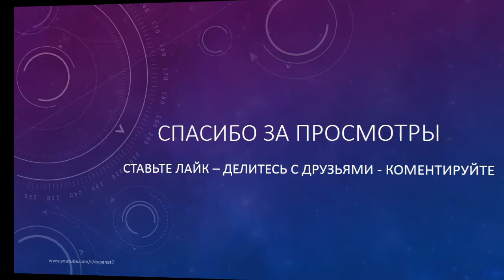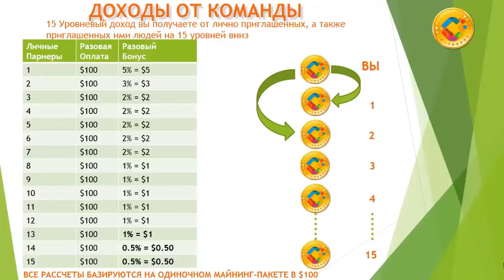MASSCRYP.Линейный маркетинг.Доходы от команды в масскрип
▼▼▼ ЖМИ ЕЩЁ ▼▼▼

●▬▬▬▬▬▬▬▬▬▬▬▬▬▬▬ஜ۩۞۩ஜ▬▬▬▬▬▬▬▬▬▬▬▬▬▬▬▬●
  ✅Новая компания с собственным блокчейном
  ✅Первой децентрализованной социально - рекламной платформой
  ✅Своей криптовалютой
  и просто гениальным маркетингом. Цифровая сеть нового поколения на технологии блокчейн
со своей криптовалютой. Африка гудит ! Индия гудит! США работает см на МЫ ТОЛЬКО НАЧИНАЕМ, А КОМИССИИ У МНОГИХ ПАРТНЕРОВ
  ОТ 200$ до 1000 $-1500 $ в ДЕНЬ! ВЫВОД УТРОМ, В ОБЕД, ВЕЧЕРОМ И НОЧЬЮ ! СПАТЬ НЕТ ВРЕМЕНИ!
  ЛУЧШАЯ КОМПАНИЯ ! ЛУЧШИЙ ВХОД ДЛЯ ВСЕХ ЛЮДЕЙ ДОСТУПЕН!
  ЛУЧШИЕ ПЛАНЫ НА БЛЕСТЯЩЕЕ ДОСТОЙНОЕ БУДУЩЕЕ С МИРОВЫМ ТОРГОВЫМ ПОРТАЛОМ ВО ВСЕМ МИРЕ! ПРИОБЩАЙТЕСЬ , ДРУЗЬЯ !

▍ ░▒▓█  ЗВОНИТЕ В СКАЙП: evpanet7 █▓▒░

  О КОМПАНИИ: По доходам все компании отдыхают! ПЕРВЫЙ В МИРЕ МЕЖДУНАРОДНЫЙ ТОРГОВЫЙ ПОРТАЛ и МЕДИА РЕКЛАМА ОБЪЕДИНЯЮЩИЙ
  БЕЗ ПОСРЕДНИКОВ ПРОИЗВОДИТЕЛЕЙ РАЗНЫХ ТОВАРОВ И КЛИЕНТОВ со всего мира НА БЛОКЧЕЙНЕ КОМПАНИИ! Будут другие проекты на блокчейне компании.

🔥 О Masscryp

 Проект MASS Cryp (MASS) полностью основан на «Social Media, E-Commerce & Video Based Marketing» на единой блочной платформе,
 которая будет уникальной по своим функциям, названным «MASSCONNECTS». Это не только поможет людям общаться,
 но и поможет им развивать собственный бизнес, который будет непосредственно между покупателями и продавцами
 через платформу электронной коммерции. MASS CRYP будет играть важную роль как цифровая валюта, которая имеет особую и уникальную ценность.}

●▬▬▬▬▬▬▬▬▬▬▬▬▬▬▬ஜДИСКЛЕЙМЕРஜ▬▬▬▬▬▬▬▬▬▬▬▬▬▬▬▬●

🔥 Данное видео несет исключительно обозревательный характер и не является финансовым советом
  или призывом к инвестированию. Мы не несем ответственность за возможные убытки и лишь транслирует
  учитывать все возможные риски и проводить собственное изучение проекта/программы/ICO/инвест.
  проекта перед непосредственным инвестированием.

●▬▬▬▬▬▬▬▬▬▬▬▬▬▬▬ஜ۩۞۩ஜ▬▬▬▬▬▬▬▬▬▬▬▬▬▬▬▬●
СПЕШИТЕ ЗАНЯТЬ МЕСТО!!! ►►► свяжись со мной ☎ Skype: evpanet7, Телеграм

●▬▬▬▬▬▬▬▬▬▬▬▬▬▬▬ஜ۩۞۩ஜ▬▬▬▬▬▬▬▬▬▬▬▬▬▬▬▬●

 Нужна консультация? Обращйтесь. Задавайте вопросы в коментариях.

●▬▬▬▬▬▬▬▬▬▬▬▬▬▬▬ஜ۩۞۩ஜ▬▬▬▬▬▬▬▬▬▬▬▬▬▬▬▬●
♔ Мои контакты ♔

 линейный маркетинг, криптовалюта, masscryp coin, masscryp coin russian, масс крип коин, massconnects,
 бизнес из дома, интернет-проект,  международный бизнес, masscryp coin в израиле,
 masscryp coin в росии, структурный бизнес, млм, сетевой маркетинг,
 masscryp overview,купить биткоин, маркетинг план, доходы от майнинга, ICO masscryp,